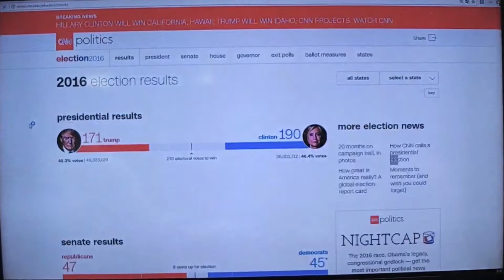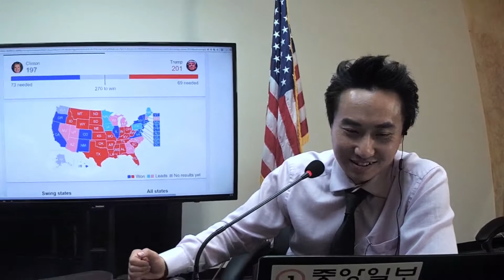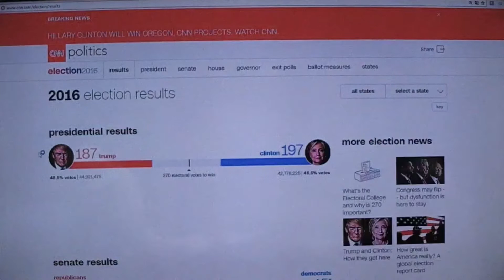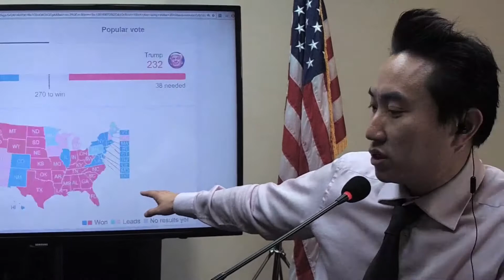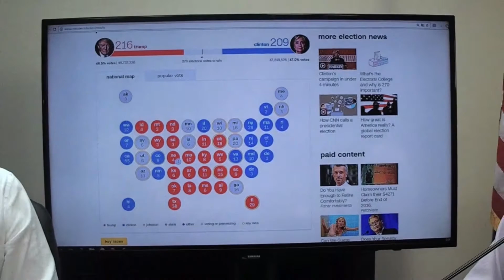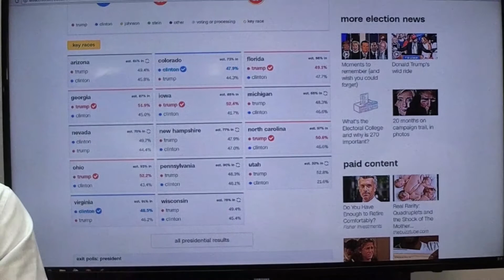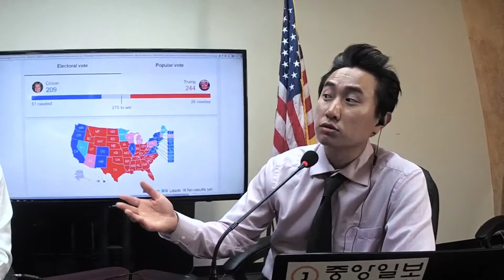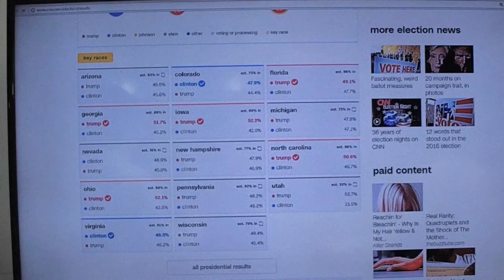미주중앙일보 2016 미국대선 개표 페이스북 라이브 -2부-